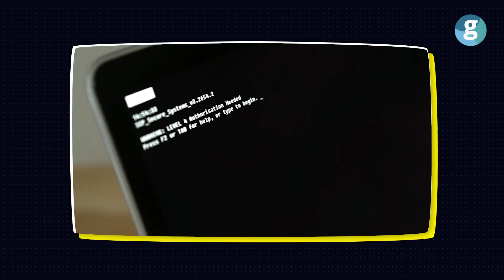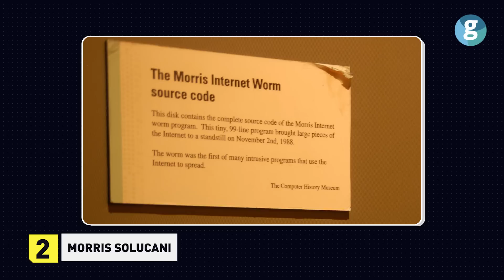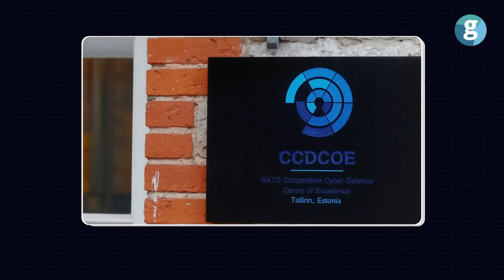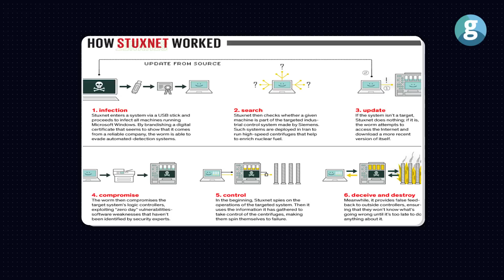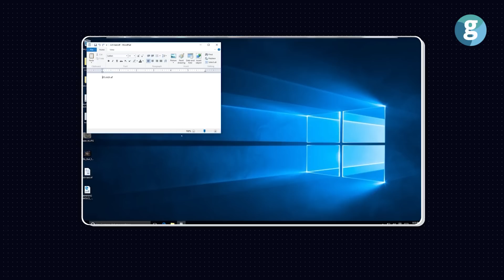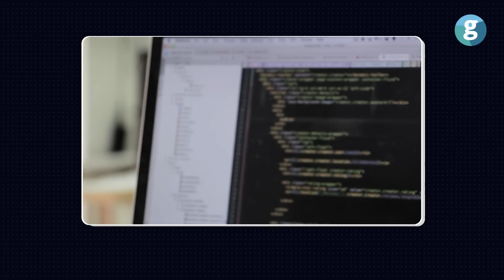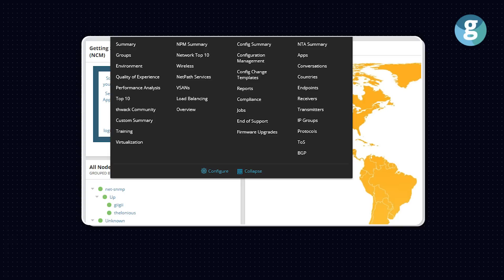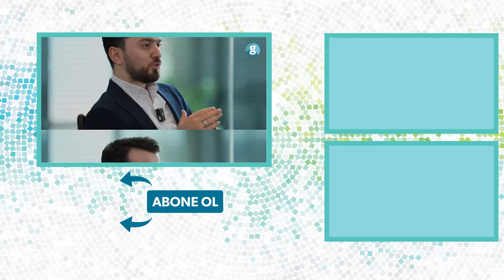Tarihi değiştiren 10 siber saldırı: Siber Güvenlik Araştırmacısı anlatıyor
MIT'den internete yayılan bir virüs nasıl milyonlarca dolar zarara yol açtı? 15 yaşındaki Jonathan James, nasıl NASA ve Pentagon'u hackledi? STUXNET virüsü neden Olimpiyat Oyunları Operasyonu olarak adlandırılıyor? Ve İran'ın nükleer santrallerini nasıl patlattı?

Dünya'da her gün sayısız siber saldırı gerçekleştiriliyor ve bu yakın zamanda sona erecek gibi durmuyor. Ancak bazıları var ki siber uzay için de teknolojik gelişmeler için de bir dönüm noktası niteliğinde. 10'on'un yeni bölümünde Siber Güvenlik Araştırmacısı Ersin Çahmutoğlu, şu ana kadar gerçekleşmiş en büyük 10 siber saldırıyı anlatıyor.